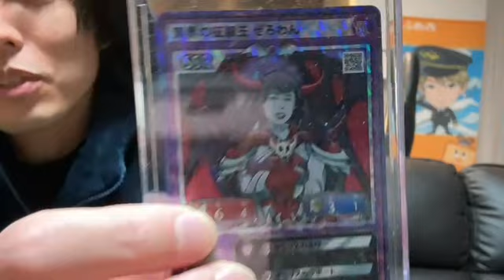まったりするよ 養分伊藤・機長